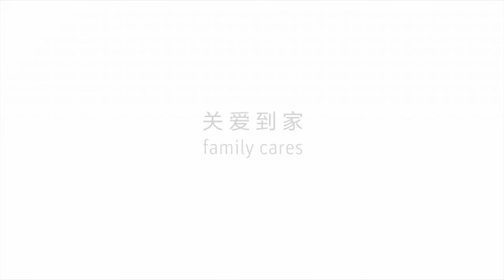How to clean your CPAP accessories?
This video we show you how to clean your CPAP mask, tubing, the water chamber and how to adding the water into the water chamber correctly.
 Click and learn more about it.